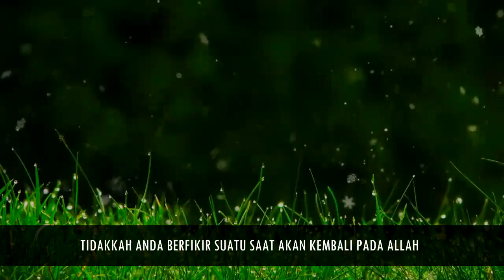BEKAL MUDIK II USTADZ ADI HIDAYAT